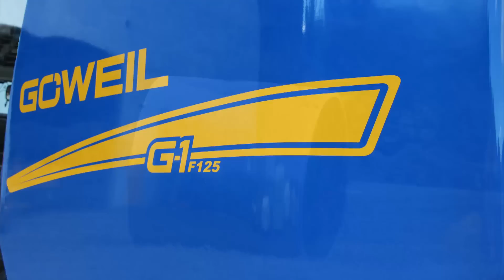G-1 F125 Rundballenpresse | G-1 F125 Kombi Press-Wickelkombination | GÖWEIL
Mit der G-1 F125 Rundballenpresse und der G5040 Kombi werden die Arbeitsgänge Pressen und Wickeln zeitgleich und in einer Maschine kombiniert. Das revolutioniert die Press- und Wickeltechnik und bringt zahlreiche Vorteile mit sich.

- absolute Profimaschine
- maximale Schlagkraft
- extrem robust